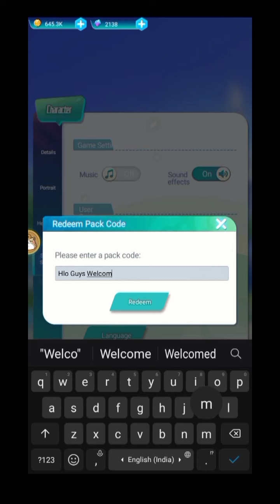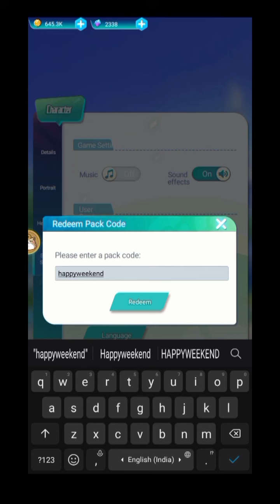*All New* IDLE MONSTER GO GIFT CODES SEPTEMBER 2022